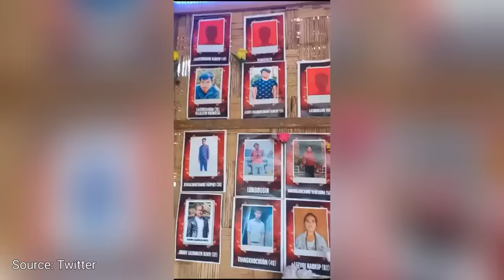4 ngut khlad thymmai biang haka jingïaleh ha manipur uwei dei u pulit. Ka jingïaleh ishyrkhei...